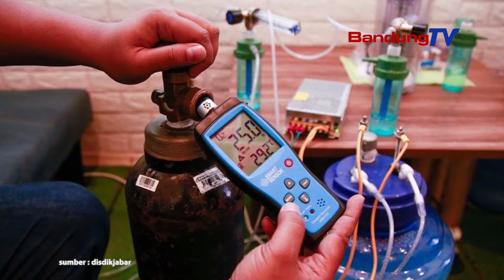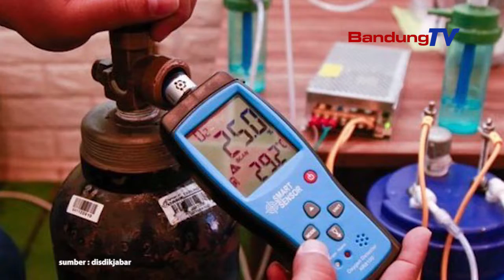Empati Ditengah Pandemi, Alumni SMKN 1 Cimahi Buat Alat Penghasil Oksigen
Berbekal rasa peduli terhadap sesama, Hendra Setiawan, warga Cimahi terpacu berinovasi membuat alat penghasil oksigen atau oxygen maker